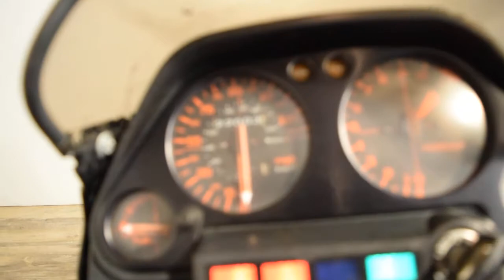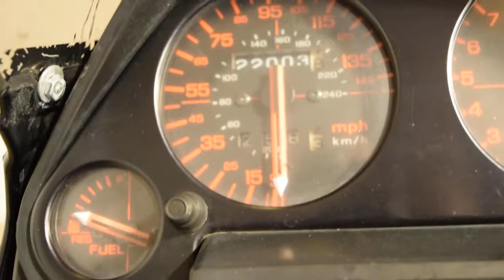1985 Honda Nighthawk S for sale at Monster Powersports